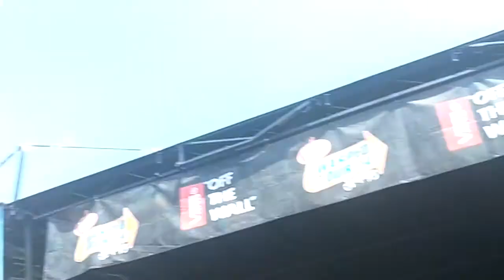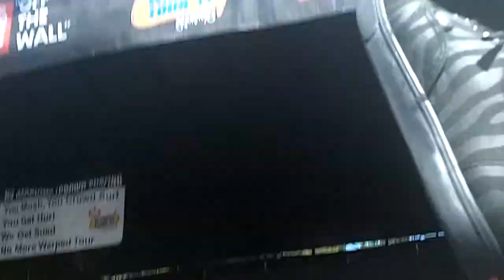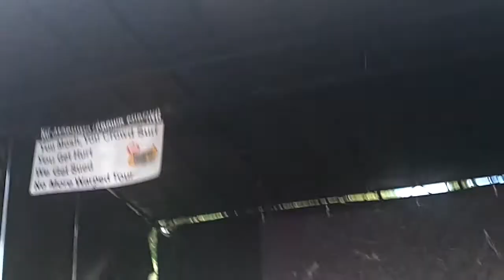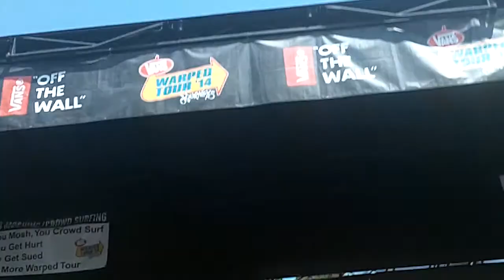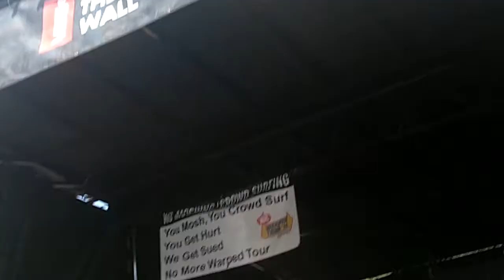Mayday Parade - Warped Tour VA 2014 - Black Cat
Black Cat by Mayday Parade at VA Warped Tour